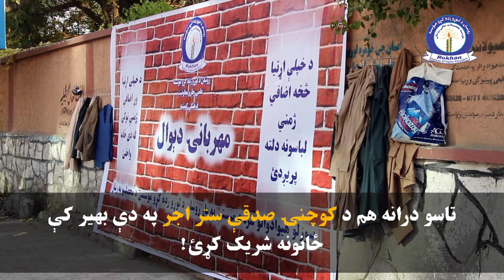د محصلینو په زیار د مهربانۍ دېوال پرانیستل شو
۳۰/قوس/۱۳۹۸
روښان د لوړو زده کړو مؤسسې فرهنګي کمیټې او محصلینو په نوښت د ژمي په رارسیدو له بې وزلو هېوادوالو سره د مرستې په پار نن د مهربانۍ دېوال پرانیستل شو.
د دې پروګرام پرانیستې په مراسمو کې روښان د لوړو زده کړو مؤسسې رئیس ښاغلي فاتح ګل شینواري وویل چې، هر کال د ژمي په رارسیدو د موسسې فرهنګي کمېټه د هغو هېوادوالو لپاره چې د ژمني توکو د پېرلو توان نه لري ورته کمپاینونه ترسره کوي.
ښاغلي شینواري پر محصلینو او نورو هېوادوالو غږ وکړ چې، خپل اضافي ژمني توکي د مهربانۍ دیوال ته راوړي څو د ژمي په موسم کې ترې اړمن هېوادوال ګټه واخلي.
د مهربانۍ دیوال پرانیستې په لومړۍ ورځ روښان د لوړو زده کړو موسسې اداري کارکوونکو، استادانو او یوشمیرمحصلینو هم خپل اضافي لباسونه اړمنو لپاره راوړل.
روښان د لوړو زده کړو موسسې فرهنګي کمیټې او محصلینو په نوښت د مهربانۍ دیوال ته د محصلینو، استادانو او اداري کارکوونکو ترڅنګ نور ښاریان هم کولای شي، چې خپلي اضافي توکي د بې وزله هیوادوالو استفادې لپاره وروړي.
په درنښت
نشراتو آمریت